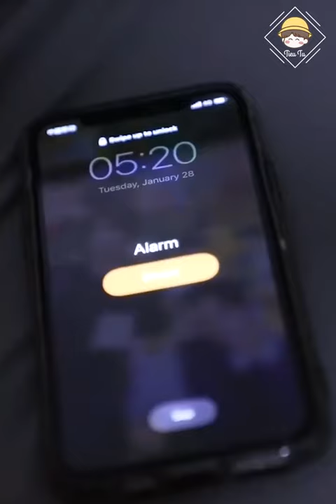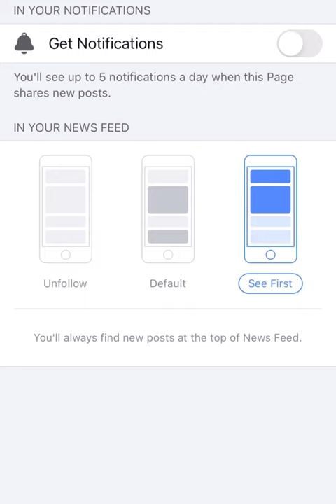Hết kỳ nghỉ lễ rồi bạn có được ba mẹ chuẩn bị đồ ăn ngon không | ITube| Douyin china